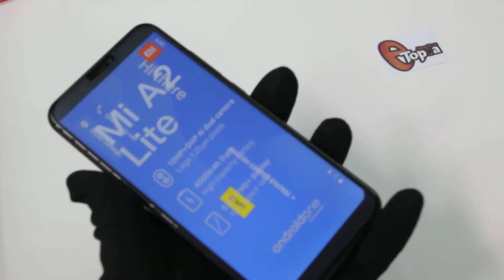Xiaomi A2 Lite, 199, 12 million pixels + 5 million pixel combination, and maintain a 1 25μm pixel ar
(1 take  video, a short point, why must need that smartphone )

welcome to our store to update any lower price of the smartphone
or join our Facebook page:
take video, a short point, why must need that smartphone )